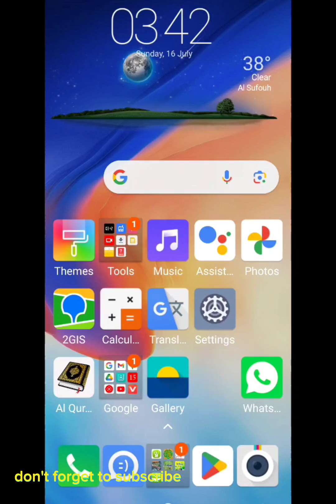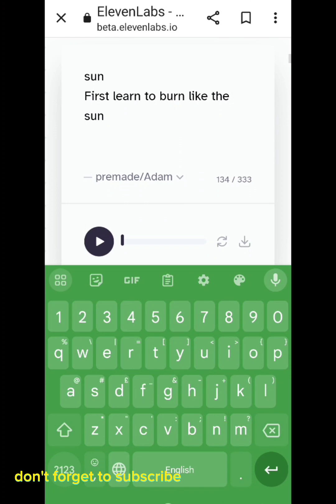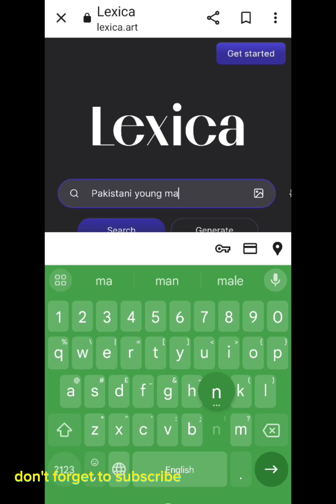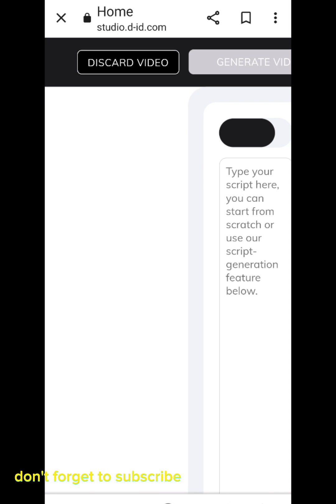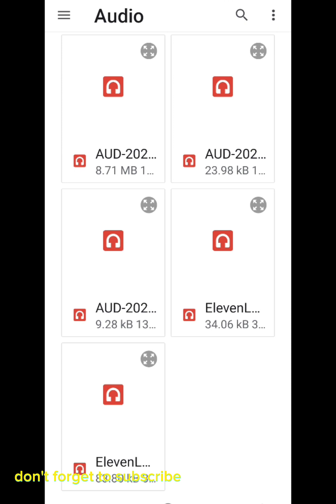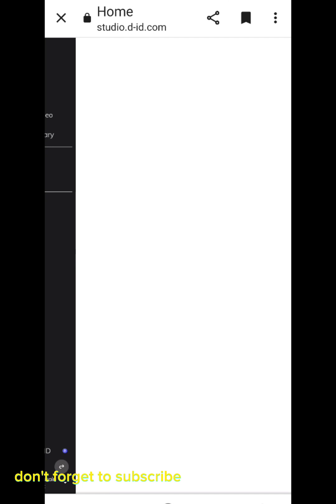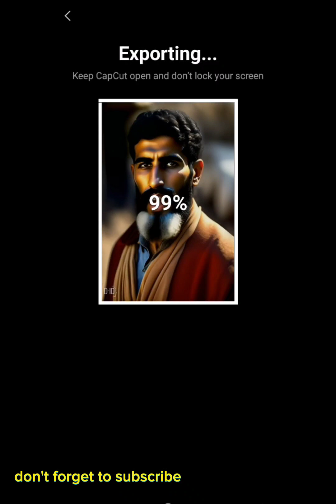how to make ai videos , trending videos, informative video